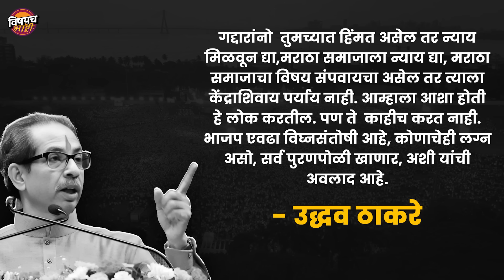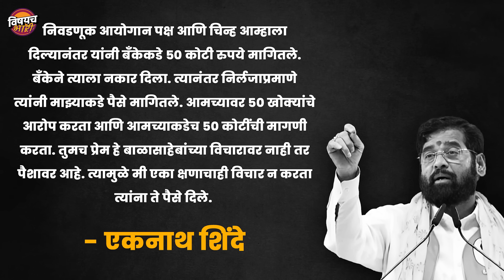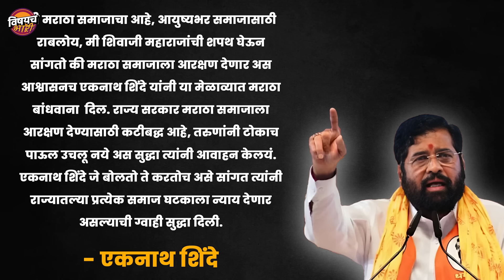Eknath Shinde की Uddhav Thackeray दसरा मेळावा कुणी गाजवला | Dasra Melava 2023 | Vishaych Bhari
मंडळी दसरा हा हिंदू धर्मीयांचा सण. पण आज या सणाला महाराष्ट्राच्या राजकारणात मात्र जरा वेगळंचं महत्व प्राप्त झालंय. कारण शिवसेनेच्या दोन्ही गटांचे बहुचर्चित दसरा मेळावे आज पार पडलेत. तसे पक्षफुटीनंतर शिवसेनेचे दोन मेळावे होण्याचे हे दुसरे वर्ष होते.. या दसऱ्या मेळाव्या साठी उद्धव बाळासाहेब ठाकरे आणि मुख्यमंत्री एकनाथ शिंदे या शिवसेनेच्या दोन्ही गटांनी चांगलीच कंबर कसली होती. दोन्ही गटांच्या मेळाव्यासाठी १ लाखापेक्षा जास्त शिवसैनिक उपस्थित राहिले होते. दोन्ही गटांनी या निमित्ताने चांगलंच शक्तिप्रदर्शन केलं. ठाकरे गटाने तर या मेळाव्याचे दोन टीझर प्रदर्शित करून शिंदे गटावर जोरदार टीका केली होती. एवढंच नाही तर दोन्ही गटांनी मुंबईत ठिकठिकाणी बॅनरबाजी सुद्धा केली होती. आगामी लोकसभा निवडणुकीच्या पार्श्वभूमीवर या दसरा मेळाव्यात आरोप प्रत्यारोपांच्या चांगल्याचं फैरी झडल्या. पण एकूणच या दोन्ही मेळाव्यातून दोन्ही गटांनी चांगलंच शक्तीप्रदर्शन केलंलं दिसतंय. पण तरीही त्यातून नेमक्या कोणत्या गटाचा दसरा मेळावा गाजला ? नेमकं कोण कुणाला वरचढ ठरलं ?  उद्धव ठाकरे की एकनाथ शिंदे हेच आपण आजच्या व्हिडीओच्या माध्यमातून जाणून घेणार आहोत.

dasaramelava2023 teaserlive
dasaramelavashinde live